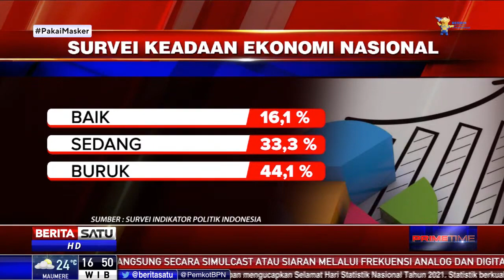Survei: Sebanyak 44,1 Persen Menyatakaan Keadaan Ekonomi Nasional Buruk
Lembaga Indikator Politik Indonesia melakukan survei terkait keadaan ekonomi nasional. Sebanyak 44,1 persen warga menyatakaan keadaan ekonomi nasional buruk. Sementara itu 33,3 persen warga menyatakan keadaan ekonomi nasional sedang dan hanya 16,1 persen warga yang menyatakan keadaan baik.